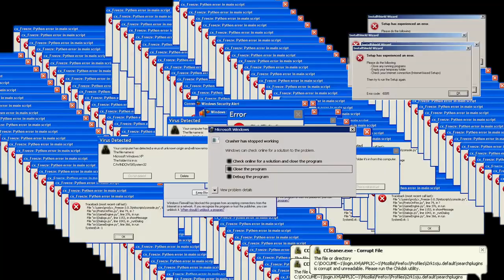Crash Twinsanity Part 1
Hey guys today we are playing Crash Twinsanity hopefully you like it because I sure have been waiting a long time to play this game especially when it's taken this long to get the game anyway enjoy.